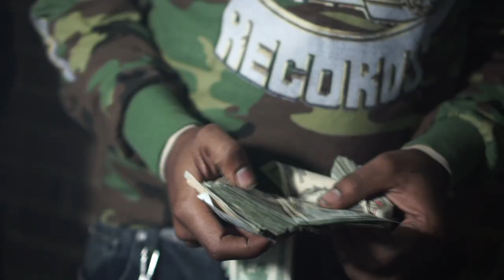Sacc Gabbana Ft Shawn Scrilla - Trapping Ape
$ack Gabbana Ft Shawn Scrilla - Trapping Ape
Shot By - Dorsey Westley Films
Produce By - Memphis Money Bags